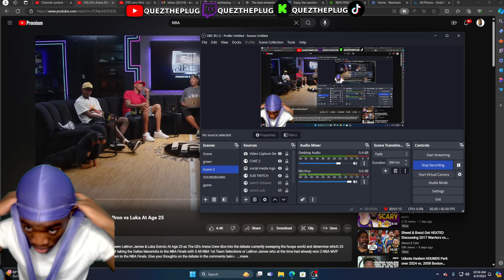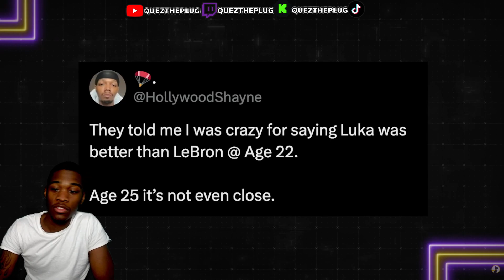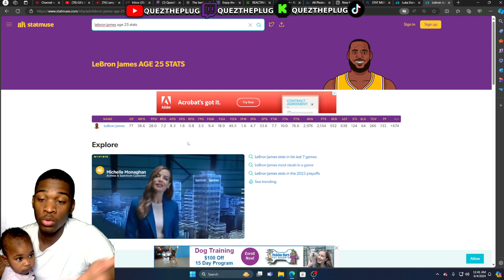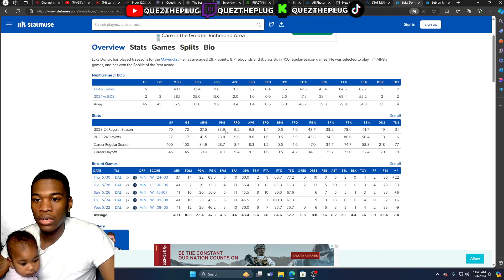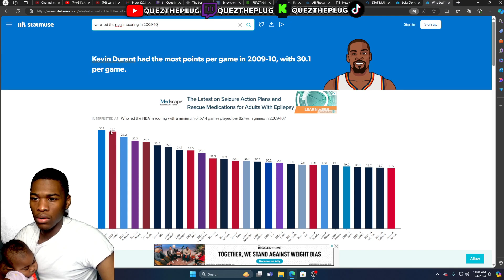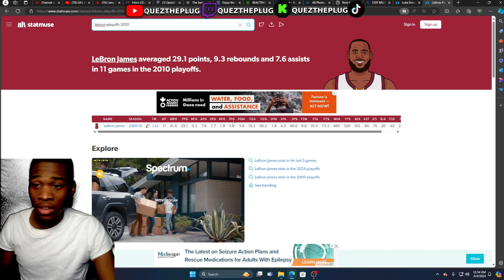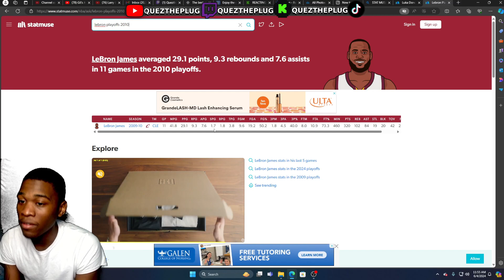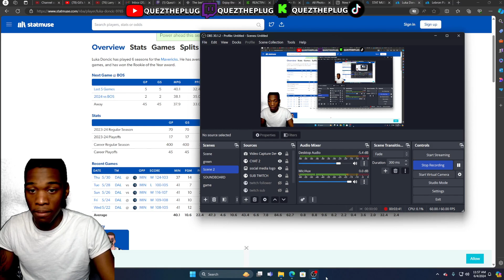IT AINT EVEN CLOSE 😳 Is Luka Better Than LeBron WAS at Age 25??